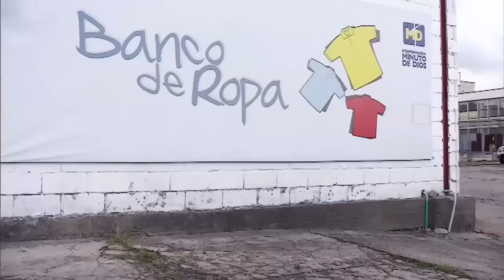A diario se desechan entre 360 y 600 toneladas de ropa. No la bote, dónela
El banco de ropa del Minuto de Dios la regala o la vende a personas vulnerables. En seis años ha habido 259 mil beneficiados.